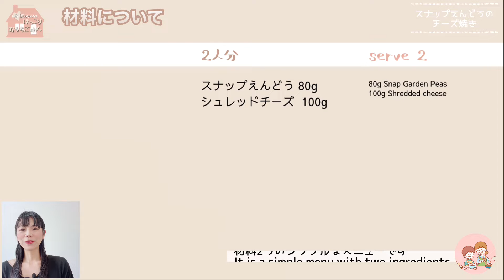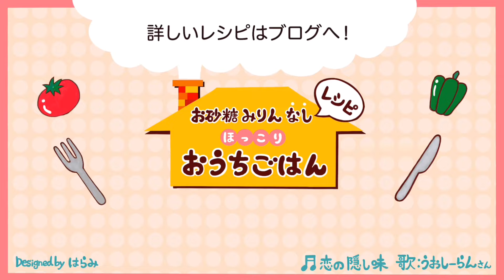【材料2つ】スナップえんどうのチーズ焼き/Baked snap peas with cheese./低糖質ピザ/スナップエンドウ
今日は「並べて焼くだけ」低糖質おつまみ
「スナップエンドウのチーズ焼き」です

材料2つ！
トースター焼きで作る「生地なしピザ」「低糖質ピザ」
シャキシャキ、スナップえんどうのみずみずしい食感が美味しいですよ

［使用道具］

☆トースター:アラジン グラファイトグリル&トースター
☆器:アラビア パラティッシ25cmオーバルプレート(パープル)

【関連動画】

【食材２つ・１０分で作れる】シンプルなのに究極の美味しさ！とろたまスナップえんどうの作り方【kattyanneru】

ビールが止まらなくなる！やみつきスナップエンドウの作り方！バターソテー編

【SNS】

猫イラスト素材:ガーリー素材さま

＊栄養計算: 文部科学省 科学技術・学術審議会資源調査分科会報告書「日本食品標準成分表2020年版(八訂)」から引用
＊記載の数値はレシピ1/2量の栄養素です